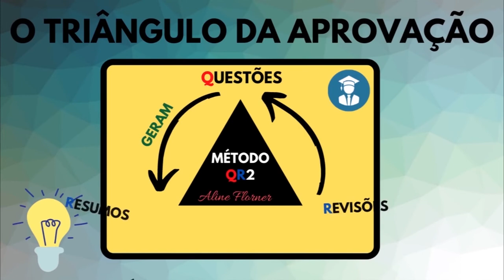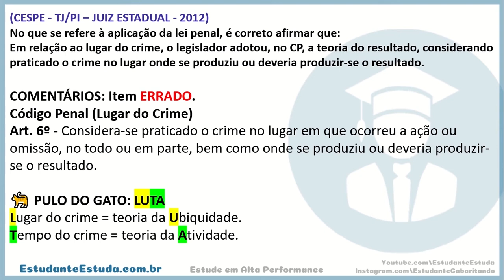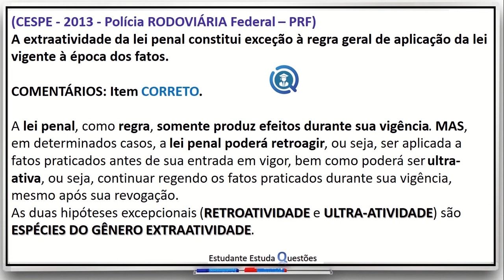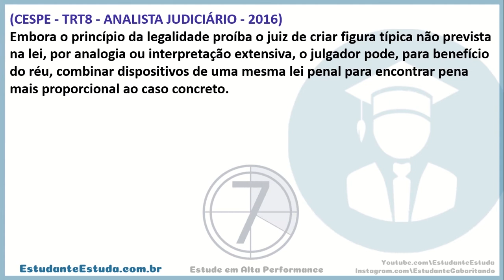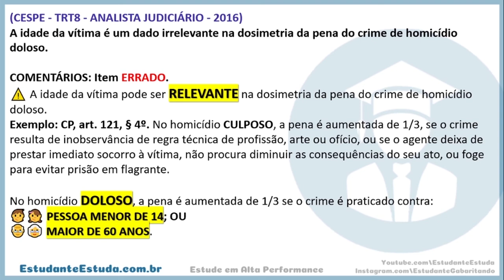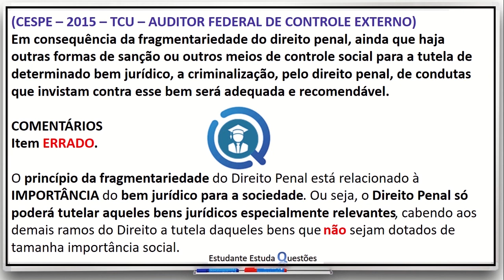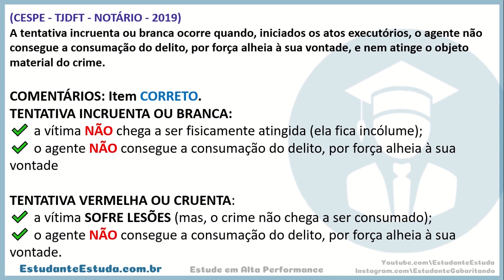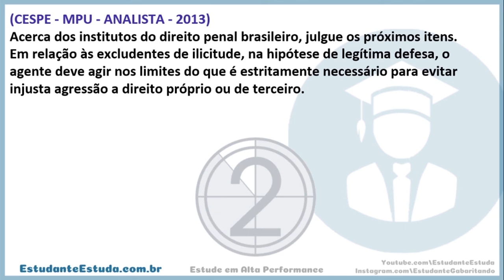#20 - DIREITO PENAL, PF, PRF, POLÍCIA FEDERAL E POLÍCIA RODOVIÁRIA FEDERAL 2021, TOP 20, QUESTÕES